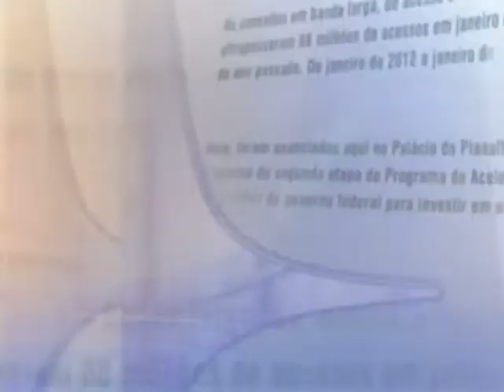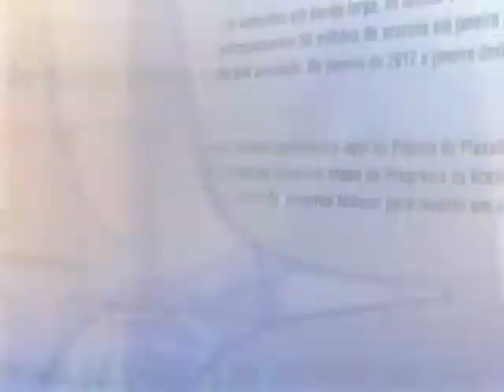Direto do Planalto - 14 de julho